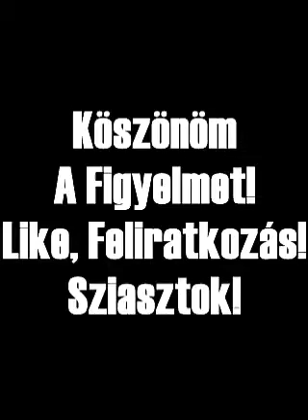musical.ly Bogi 3 :)